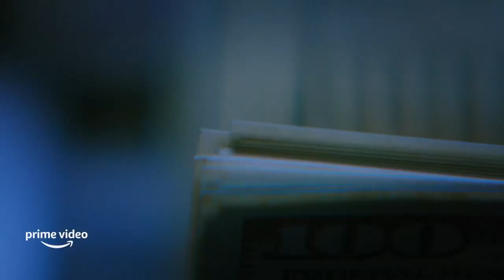Untrapped: The Story of Lil Baby - Official Trailer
"Untrapped: The Story of Lil Baby" follows the career of Atlanta rapper Lil Baby and his rise in rap and pop culture. Releases August 26, 2022 on Prime Video.